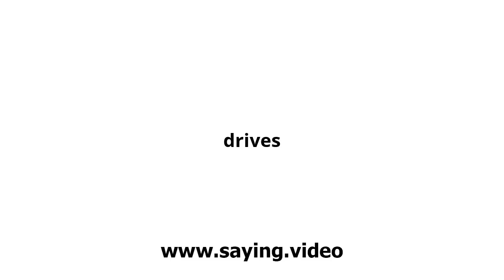How to say drives in English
A short video showing how to pronounce drives.